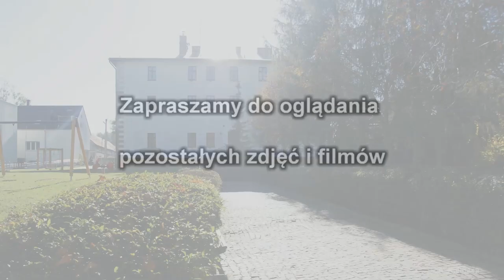Dzień Babci i Dziadka 2015 cz 2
Dzień Babci i Dziadka w Szkole Podstawowej w Gieraltowcu 2015